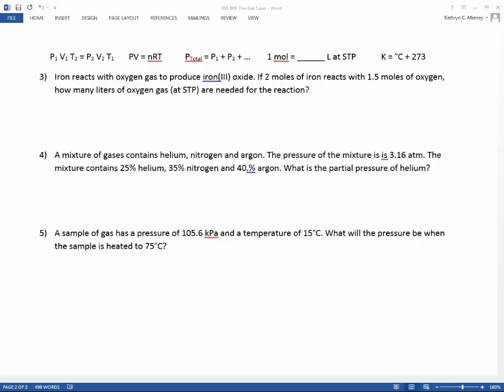D56 bellwork 3-5 ans